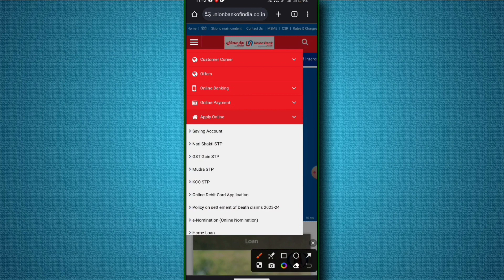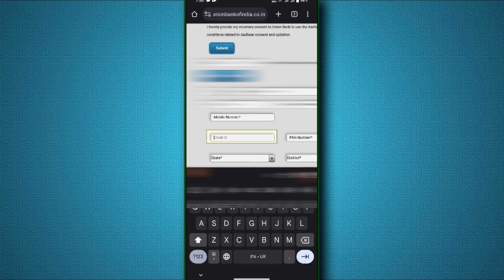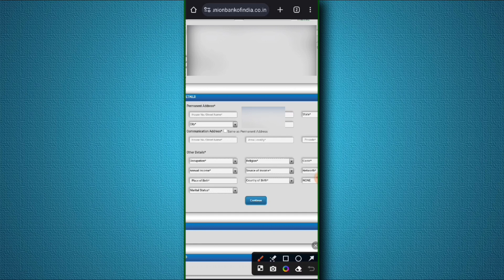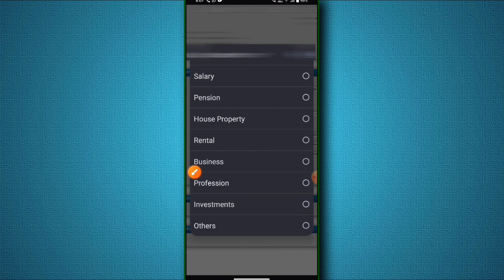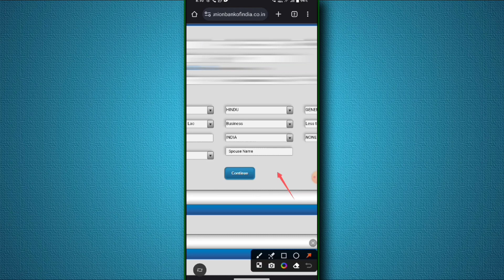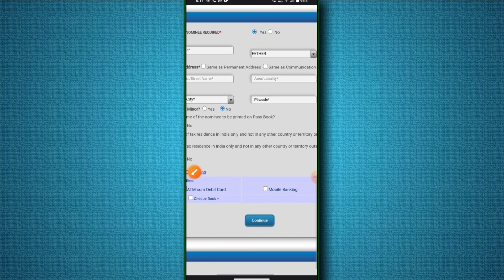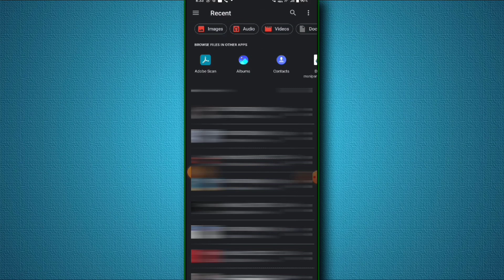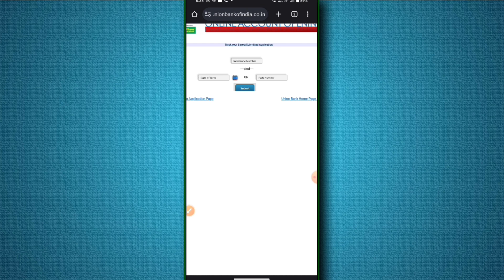Union Bank Zero Balance Account Opening Online 2023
"Seamless Banking with Union Bank of India: Open a Zero Balance Account Online Today! Explore the easy process of opening a zero balance account with Union Bank of India in this video. Say goodbye to minimum balance requirements and access hassle-free banking. Discover the benefits, features, and eligibility criteria for this convenient service. Join us now to take charge of your finances with Union Bank of India Zero Balance Account Opening Online."